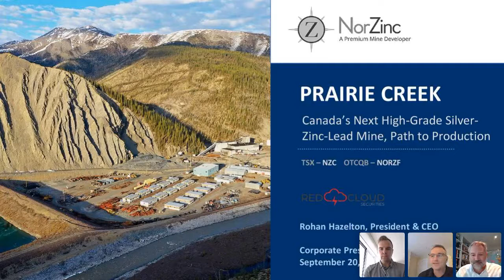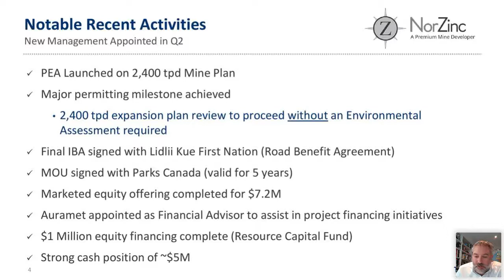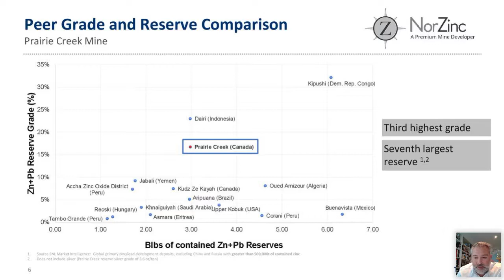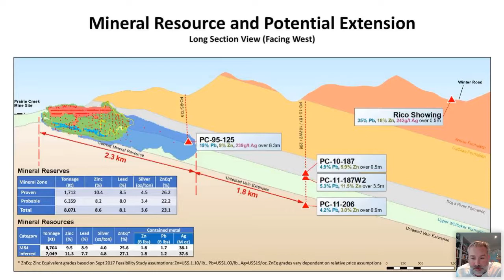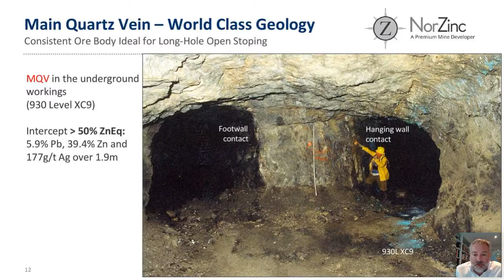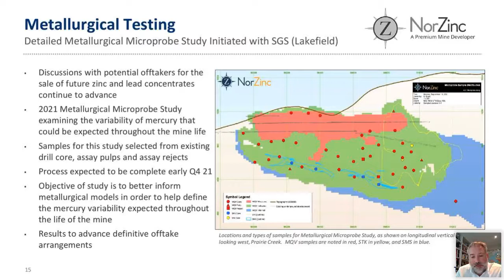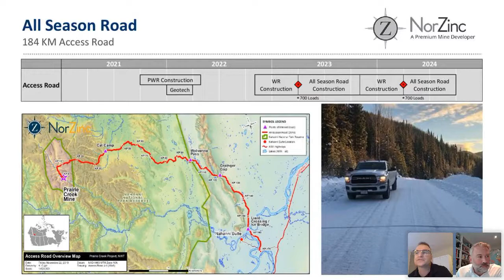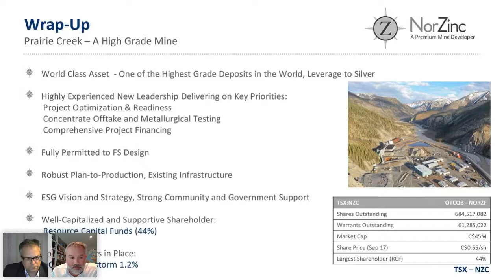NorZinc | Webinar Replay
Filmed by Red Cloud Financial Services Inc. on September 20, 2021.